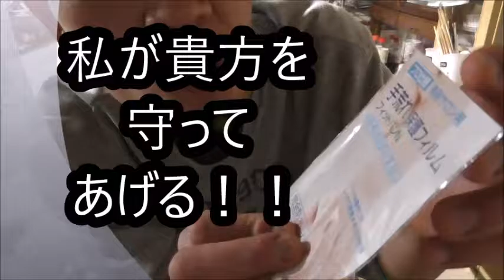これで手をお守りしよう！！ 東洋科学の保護フィルムを使ってみた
東洋科学の保護フィルムプロ仕様を使ってみました。
これなら守りを預けられそうです！！